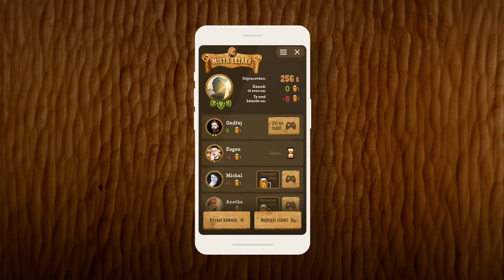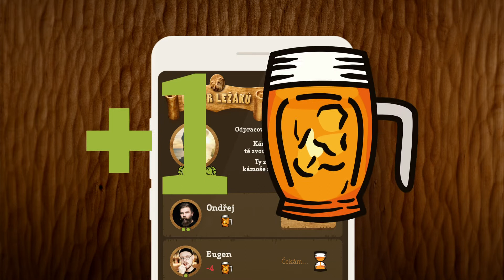Velkopopovický Kozel - Mistr Ležáků (case study)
Velkopopovický Kozel před rokem uvedl na trh novinku Mistrův ležák, který teď chce zpopularizovat u mladší cílové skupiny. V tradičních kanálech už o pivu lidé slyšeli hodně a mladší skupina má tendenci se tradiční reklamě vyhýbat. Tak jsme hledali řešení, jak doručit sdělení, že Mistrův ležák leží opravdu dlouho, a díky tomu chutná tak dobře.

Vyvinuli jsme proto hru Mistr Ležáků pro Facebook Messenger, ve které hráči museli bránit Mistrův ležák před žíznivci, právě aby mohl déle ležet. A i když někteří hráči napoprvé nedokázali ležák uchránit déle jak 30 vteřin, jejich pozornost byla upřena čistě na to, aby díky nim mohl Mistrův ležák ležet déle a zrát.

Díky platformě Messengeru jsme do hry zakomponovali i komunitní rozměr, kdy hráči mohli vyzývat své přátele na souboj. A kdo vyhrál, získal od svého přítele pozvání na pivo. Tak se nám dařilo motivovat lidi k tomu, aby Mistrův ležák ochutnali.

Naše hra lidi zaujala. I přesto, že hry v messengeru byly v období kampaně pro značky novinka, lidé si zahráli více než 77 000 her a celkem nahráli 200 000 minut.